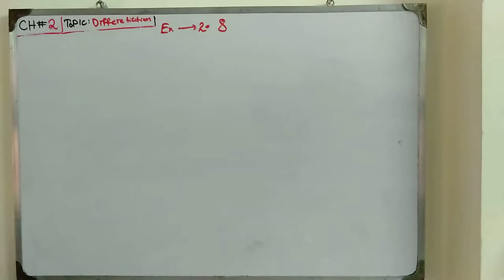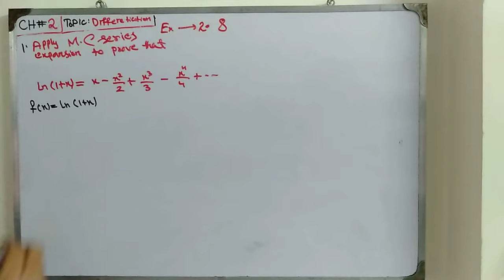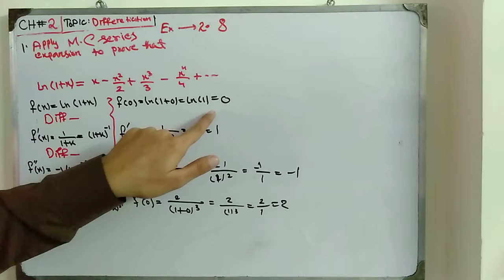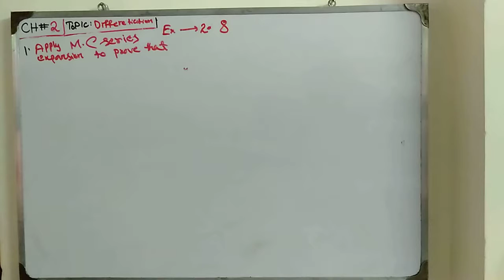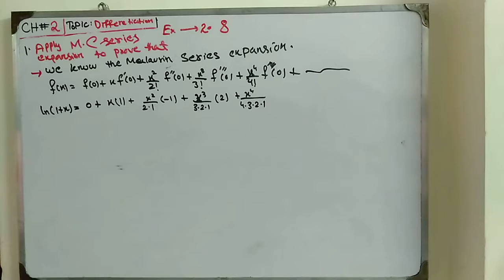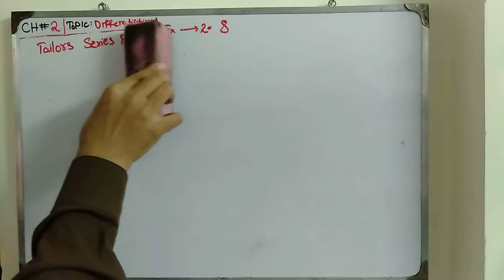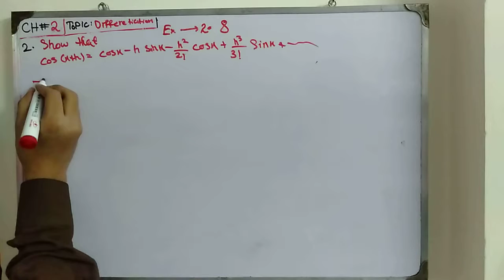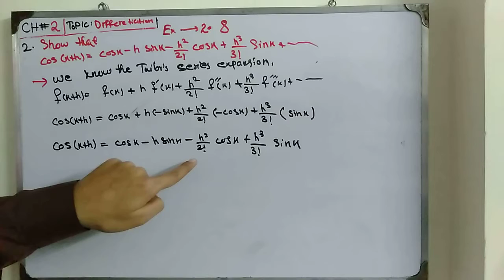FSc Part 2 Maths Ex(2.8)